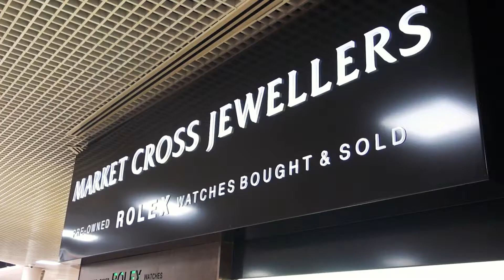Market Cross Jewellers Promotional Video